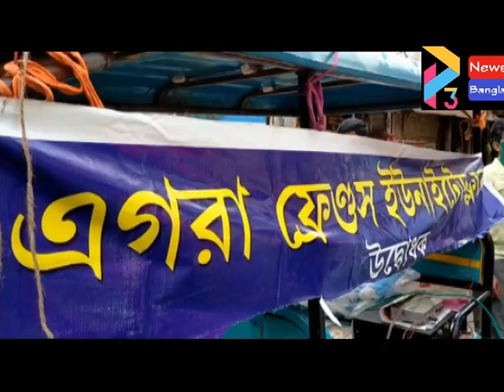EGRA MUSK BITORON#21 04 21 P3 NEWS BANGLA#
করোনা সতরর্কী করন বার্তা এবং মাস্ক বিতরনের আয়োছন করলেন পূর্ব মেদিনীপুর জেলার এগরা ফ্রেন্ডস ইউনাইটেড ক্লাব। পুরো এগরা শহর  ঘুরে 4 হাজার মানুষকে মাস্ক, সাবান বিতরন করা হয়।
উপস্থিত ছিলেন ক্লাব কর্মকর্তা জয়ন্ত সাউ ও ক্লাব সদস্যরা।